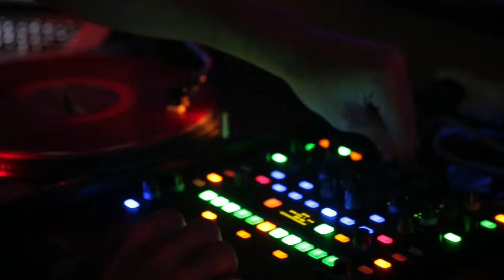Hot Dub Time Machine @ Sense